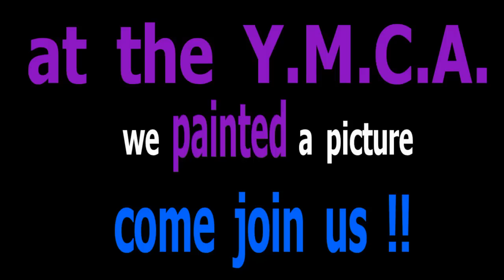#378 greensmoothiegirl in dallas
greensmoothiegirl came to dallas yesterday.
 she spoke about her 12 step program for living
a healthy life with green smoothies.  i bet there
were 250 people there for a two hour meeting.
 she signed books and answered questions for
everyone afterwards.  i also re-connected with
 veganrawmom (lisa) from the barefoot market re-opening.